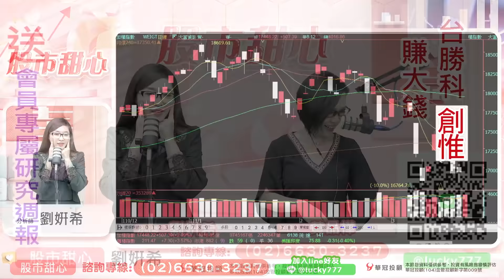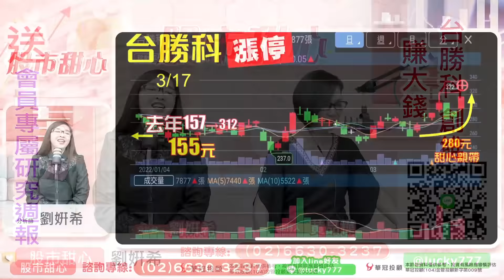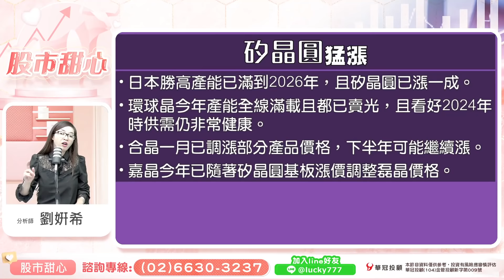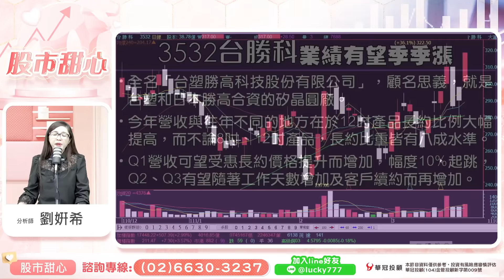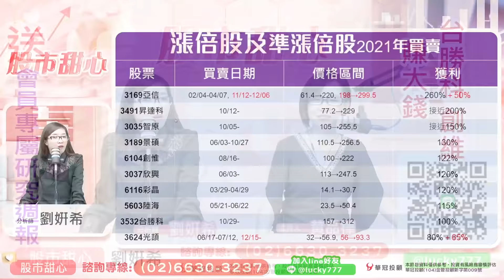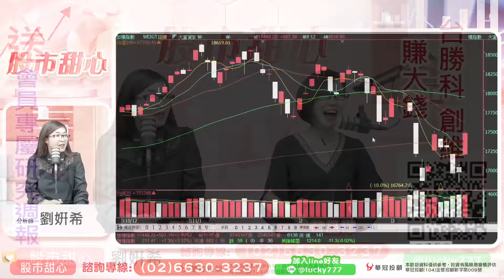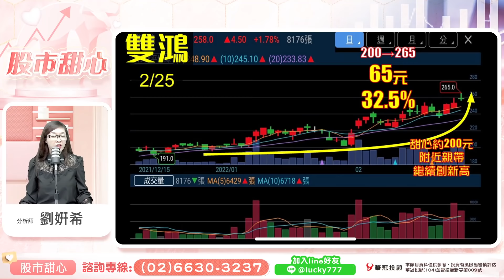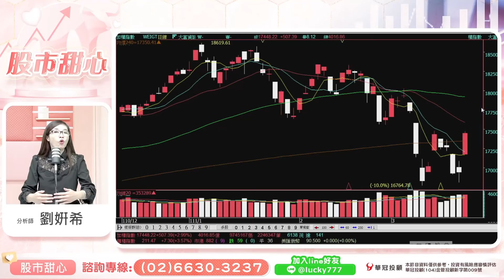0317 - 台勝科．創惟賺大錢，會員專屬周報限量送！